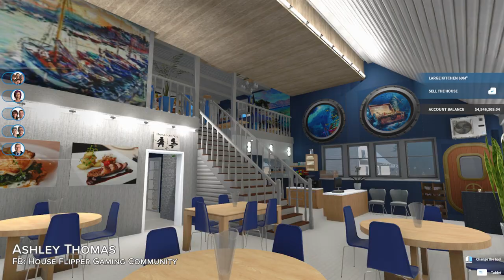House Flipper - December FanArt Showcase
Join us on the Official House Flipper Discord and become a member of our amazing community!
- Stay updated about House Flipper's development,
- Chat, ask questions, and share your houses with other players,
- Hang out with developers!